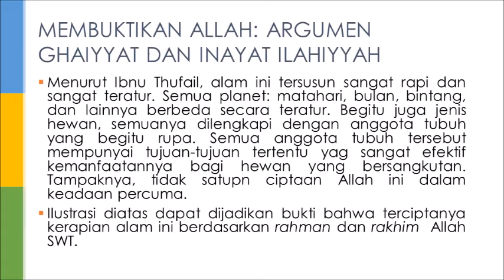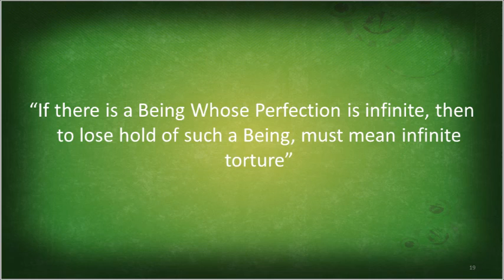FILSAFAT ISLAM: Akal Mampu menemukan Tuhan - IBNU THUFAIL (5)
NGAJI FILSAFAT: FILSAFAT ISLAM IBNU THUFAIL
Bersama Ust. H. Dr. Fahruddin Faiz, MA.
Akal saja mampu menemukan Tuhan